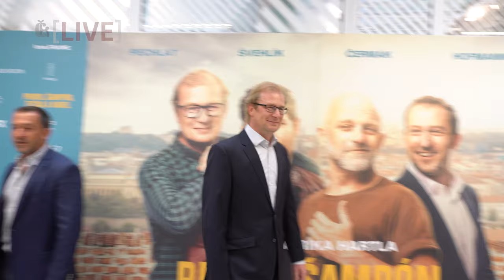Premiéra Prvok, Šampón, Tečka a Karel - David Švehlík, Hynek Čermák, Sharlota, Patricie Pagáčová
Podle knižního bestseleru Prvok, Šampón, Tečka a Karel spisovatele Patrika Hartla vznikl i stejnojmenný snímek, který právě vstupuje do českých kin. Na režisérské křeslo usedl sám autor, který se k filmové režii vrátil po téměř 13 letech (Taková normální rodinka, 2008). Není proto divu, že on a jeho čtyři hrdinové uzavřeli slavnostní chůzi po červeném koberci, který se táhl do multikina v centru Prahy.